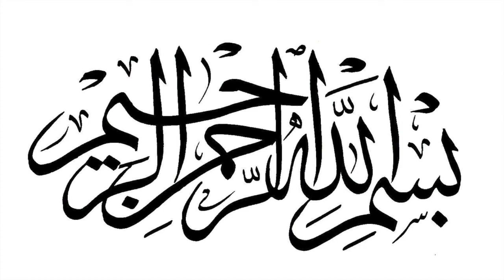7- The Explanation Of The Kalimah Of Tawheed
By Abu 'Abdis Salaam Siddiq Al Juyaanee